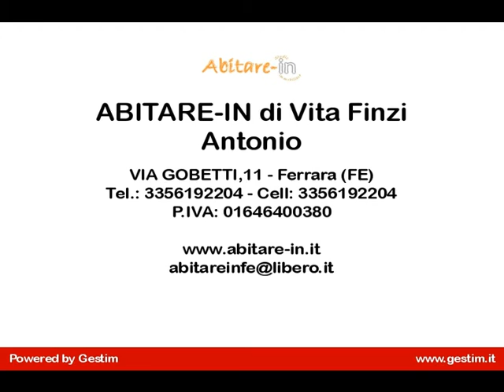appartamento in Affitto a Ferrara (FE)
Appartamento in affitto a Ferrara nella zona di corso porta mare ,adiacente alle facoltà universitarie non arredato ( solo la cucina),libero, posto al piano rialzato, inserito in contesto condominiale ubicato in posizione silenziosa e in buone condizioni di manutenzione. L'appartamento è composto da ingresso,soggiorno,cucina abitabile con balcone verandato,2 camere letto,di cui una matrimoniale e una doppia,bagno e cantina. Possibilità di Garage.Si valuta qualsiasi tipo di contratto,eventualmente anche a studenti. Buone finiture, pavimenti in marmo.impianti a norma  Deposito cicli comune. Richiesta 550,00 